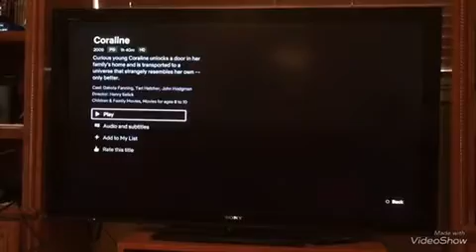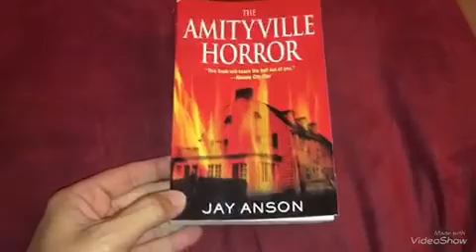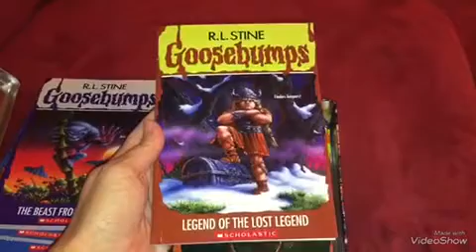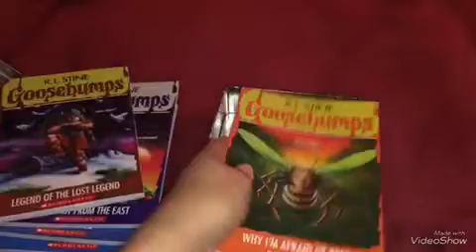||FAMILY VLOG|| Morning Coffee, Movies, & Books ☕️📺📚